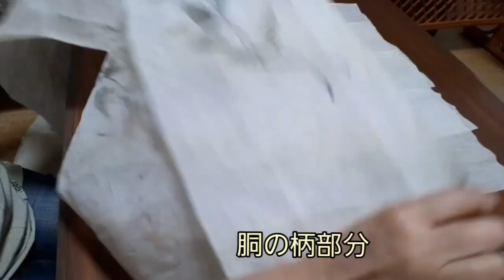KIMONO DIY 帯リメイク 麻のポシェット 作り方 How to make a small cross body bag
縦18㎝　横14㎝　マチ5㎝